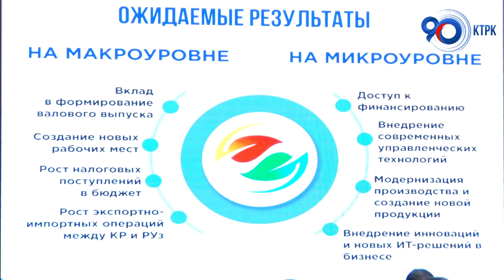Өзбек-Кыргыз өнүктүрүү фонду ишин расмий баштады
Ал чарбалык субъектилердин соода, инвестициялык жана финансылык алакаларын тереңдетүү жана кеңейтүүгө өз-ара кызыкдарлыгын эске алуу менен иш алып барат. Фонддун башкы кеңсеси Бишкек шаарында жайгашкан.